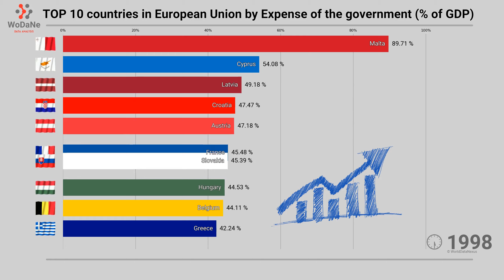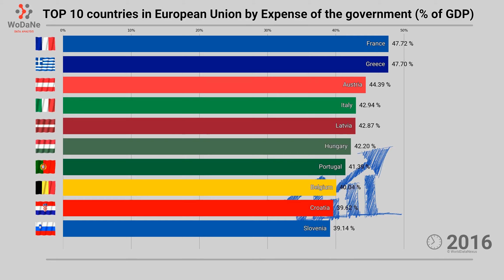TOP 10 countries in European Union by Expense of the government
Government expenses refer to the amount of money that a government spends on its various programs and services. These expenses include items such as education, healthcare, defense, infrastructure development, and social welfare. The government's expenditure plays a crucial role in shaping the economic and social landscape of a country. It is essential for maintaining and improving public services and promoting the overall well-being of its citizens. By tracking and analyzing these expenses, policymakers can assess the effectiveness and efficiency of government programs and make informed decisions to allocate resources appropriately. The expenses of different countries within the European Union can vary significantly due to factors such as population size, economic conditions, and government priorities.

Data Source:
Worldbank